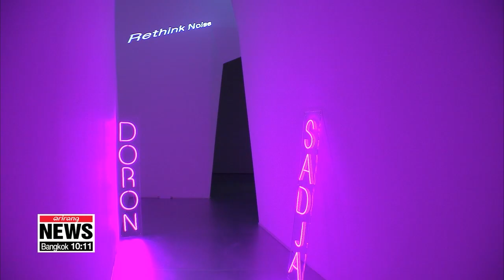'SOUNDMUSEUM' presents large scale sound exhibition including Paik Nam-june's work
온몸으로 체험하는 빛과 소리 ‘사운드뮤지엄’... 비디오 아트 창시자 백남준 작품도 볼 수 있다

Visitors to most museums would normally just look at exhibits,... but this one is different. SOUNDMUSEUM provides a unique experience by using sound.
Paik Nam-june, often referred to as the founder of visual arts in Korea, also has some his artwork on display at the exhibition.
Our Kim Bo-kyoung takes us there.
This exhibition is not about seeing.
It's about listening.
At the SOUNDMUSEUM exhibition at D Museum in Seoul, visitors can enjoy 22 works of art that use sound to convey their message.
"Hearing is interesting in that it is more than just listening to sounds. It is letting us feel the wavelength of the sound through our bodies. Through this exhibition we wanted people to experience something new, like having hearing as a main way to enjoy art."
In one of the audio-visual pieces, the audience is guided into an infinite space-like area made by sound and lasers. The author used multiple algorithms to synchronize sounds and lasers that would infinitely vary, never repeating.
Another artist draws a parallel between white noise and white light. Visitors can be completely immersed in various colors of lights, as if the white light is divided into a full color spectrum. Various speakers give different sounds too, as if white noise is broken down into different "colors" of sound.
In contrast, this anechoic chamber absorbs sound and light and doesn't allow any sound to be heard.
Another beautiful piece of artwork that looks like a cluster of soap bubbles.
When the audience blows on the sensors,... light is accompanied by sound.
When all sensors are blown simultaneously, all the lights illuminate, making the most fantastic sound.
"The exhibition also includes this work of art by Paik Nam-june, known as the founder of visual arts in Korea. It is said that his style of art is based on his attempts to visualize music."
Televisions an icon of communication were used to make motorbike-riding robot with a bow and arrow, showing Paik's belief that the whole universe can be one.
Paik's artwork will be part of the exhibition until the end of August, but the rest of the exhibition runs until December 27th.